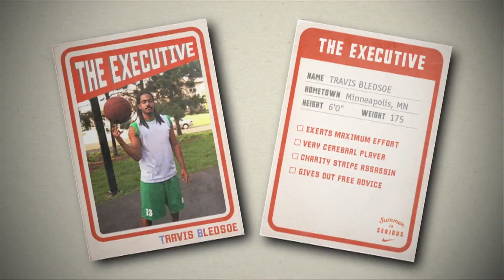Bill Simmons & Jalen Rose Highlight "The Executive" aka Travis Bledsoe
Check out "The Executive" featuring Bill Simmons and Jalen Rose doing the commentary on The Executive Press online Basketball Magazine.

It all started not to long ago...

I was sitting in my room talking with the wIfey when I heard a chime...

@NikeBasketball rolls across my screen.

@T2THELeague Looks like you knocked down shots. Still knock 'em down?

I answered their question...

IN A SUIT!!!

Travis Bledsoe
Sioux Skillz Academy